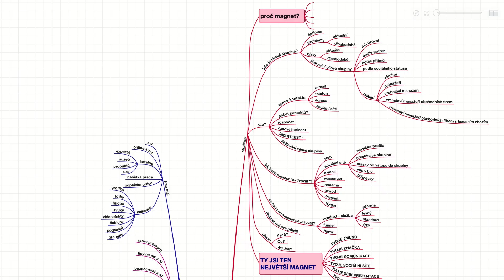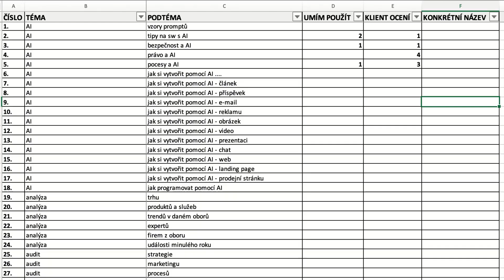🧲 Jak vytvořit SKVĚLÝ magnet za 3 minuty a získat OBROVSKOU databázi zákazníků 🚀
🔥 Rychlý a snadný návod na vytvoření účinného lead magnetu v pouhých 3 minutách! 🔥 Zjistěte, jak získat velkou databázi potenciálních zákazníků, i když jste začátečník. 👇

✅ V tomto videu se dozvíte:
1️⃣ Co je to lead magnet a proč je tak důležitý pro váš online byznys
2️⃣ Nejlepší strategie a nástroje pro rychlé a snadné vytvoření magnetu
3️⃣ Jak získat nové zákazníky a rozšířit vaši databázi pomocí skvělého lead magnetu

⏰ Nenechte si ujít tento exkluzivní návod, který vám ukáže, jak rychle a snadno získat stovky, nebo i tisíce potenciálních zákazníků! 🎯

💡 Už jste připraveni na zvýšení počtu zákazníků a růst vašeho podnikání? Klikněte na odkaz a sledujte video hned teď! ⬇️